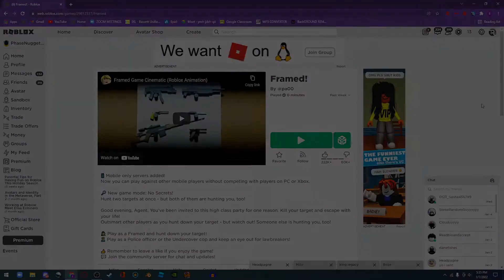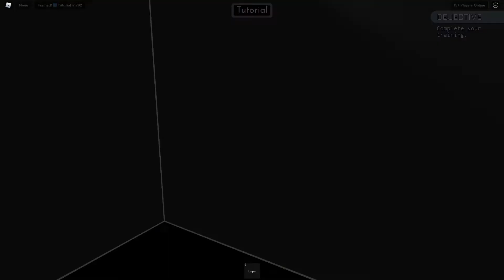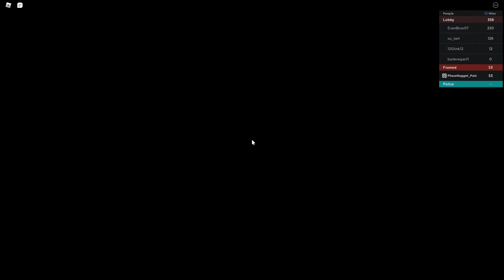FRAMED! (ROBLOX)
Hey guys! Today I play Framed... A pretty old game I used to play. Its got a lot of new stuff in so make sure to get ready for your mind to be blown